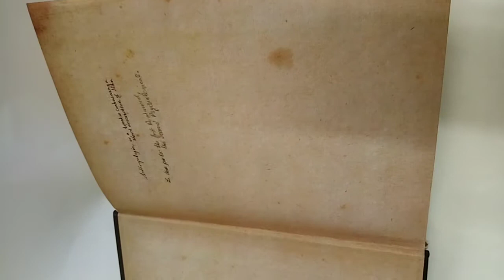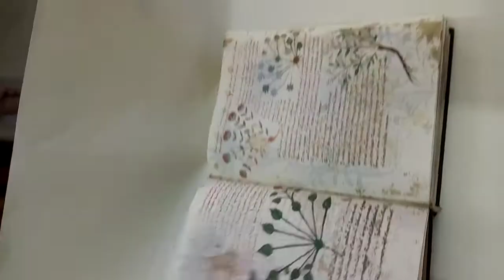Ashmole 782 Replica, a discovery of witches, genuine leather, blank pages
LIBERARTE
artistic bookbinding and book restoration

Binding: sewn book bound
Leather: natural tanning kalf.
First quality papers: Favini 100 gr color ivory, parchment paper

Ashmole 782 in the books and tv series "A discovery of witches", is the enchanted manuscript , that Diana Bishop acquires while doing research in the Bodleian Library at Oxford University. It is said to be a book of origins of the supernatural creatures of the world. It is coveted by witches, vampires, and daemons alike.

The book replica is in genuine leather, with bronze bookclasps, the first endpaper present the writing as in the book of the series, the first page presents the title page with the image of the book of the series and the 3  pages that have mysteriously disappeared and of which only the margin remains, the headbands are sewn by hand.
The book has the first 6 pages printed on parchment paper that reproduce pages of real books from the collection of Elias Ashmole preserved in the Bodleian Library at Oxford University, the rest of the pages are blank

NOT REFILLABLE, the book is sewn

brown leather, about 550 blank pages
LARGE: 19x26,5 cm (7,48 x 10,43 inches)